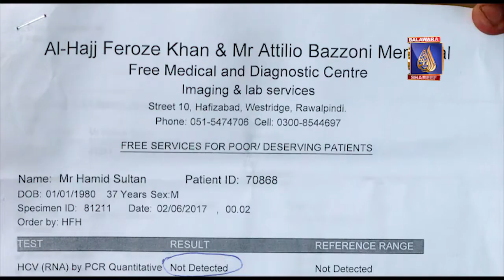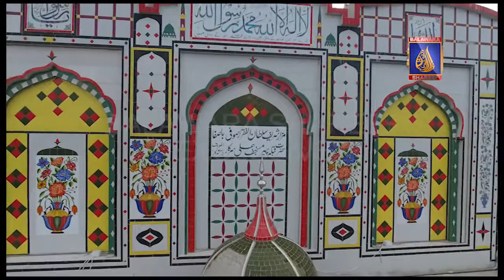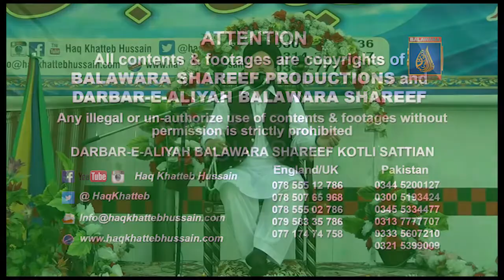Hamid Sultan had Hepatitis C and got cured from Balawara Shareef without spending money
Miracle, Khatib,Haq Khatteb Hussain ali badshah sarkar,balawara sharif,spiritual therapy, islam,disease,miracle,karamat,diabetes,cancer,stroke,paralysis,neurological disorders,Blood